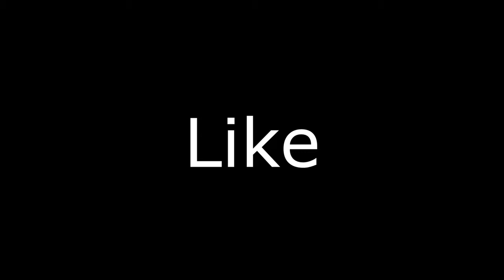ALLEMAAL BASES RUSHEN + VEEL KILLS! (Ik Ben Ziek)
Snapchat ➜ gerlofgg